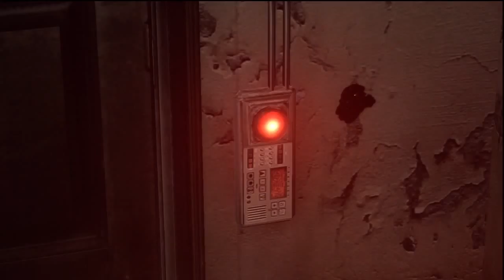Resident Evil 6 - Relentless Attacker, With Damashi!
Had some fun with my Japanese friend earlier, she's pretty good ;)